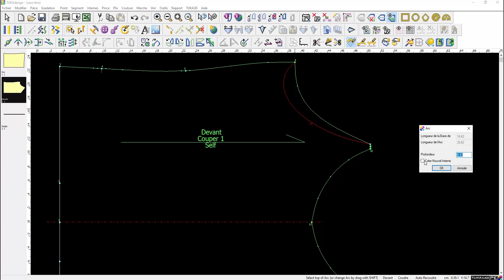Français - Arc | TUKAdesign Video Help | CAD Pattern Making Software | French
TUKAcad comes with built-in audio / video help for every tool. This video shows how to use the Arc tool. Available in French!